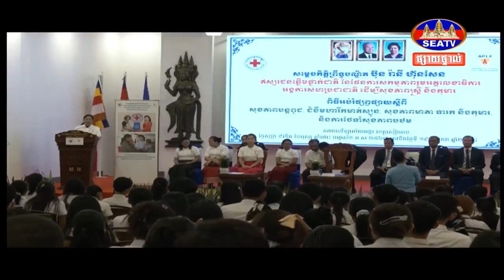និស្សិតនៃសាកលវិទ្យាល័យអង្គរខេត្តសៀមរាបទទួលចំណេះដឹងបន្ថែមទៀតស្តីពី«សុខភាពបន្តពូជ ពីកាកបាទក្រហមកម្ពុជា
សូមអរគុណ!